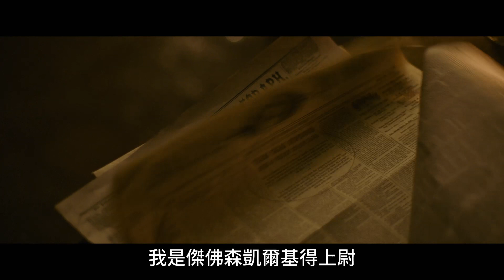【讀報人】幕後花絮 - 1月8日 隆重鉅獻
他不屈不撓 · 悲天憫人· 擁有高尚品格 !

湯姆漢克斯 所飾演的傑佛森凱爾基得上尉，即將帶領我們展開一段扣人心弦的冒險旅程 !

類型：   戲劇
卡司：   湯姆漢克斯、海倫娜澤格爾
導演：   保羅葛林葛瑞斯
編劇：    保羅葛林葛瑞斯及盧克戴維斯，改編自波蕾特賈爾斯原著小說
製片：   蓋瑞高茲曼、蓋爾穆圖、格雷格里古德曼
執行製片：   史蒂文沙爾西安、托爾史密特

環球影業將隆重推出湯姆漢克斯領銜主演的【讀報人】，這是一個感動人心的故事，由保羅葛林葛瑞斯負責執導，這也是他和男主角湯姆漢克斯，繼曾經入圍2013年奧斯卡獎最佳影片獎的【怒海劫】之後，再度攜手合作。

美國內戰結束後五年，三場戰爭的退伍軍官傑佛森凱爾基得上尉（湯姆漢克斯 飾），現在以讀報人的身分從一個小鎮到另一個小鎮，和當地居民分享總統與女王、錯綜複雜的世代恩仇、死傷慘重的天災人禍，以及來自遙遠的世界各地的精彩新聞。

他在德州的平原遇到喬韓娜（【蘿莉破壞王】海倫娜澤格爾 飾），一個六年前被凱奧瓦印第安人擄走並被收養的十歲女孩。喬韓娜對她未曾體驗過的世界充滿敵意，而且被迫被送回她的阿姨和姨丈身邊。

基得上尉答應護送這女孩回到她依照法律應該屬於的地方。他們必須在環境嚴苛的野外跋山涉水好幾百英哩，而且這兩人在尋找一個他們都可以稱為家園的地方時，將面對來自人類和大自然的巨大挑戰。

【讀報人】一片由保羅葛林葛瑞斯（【神鬼認證】系列電影、【聯航93】）執導，編劇是他和盧克戴維斯（【漫漫回家路】），改編自作者波蕾特賈爾斯入圍美國國家圖書獎決賽的同名原著小說。這部電影的製片包括蓋瑞高茲曼（【媽媽咪呀！】系列電影、【怒海戰艦】）、蓋爾穆圖（【丹麥女孩】、【驚天爆】）以及格雷格里古德曼（【7 月22 日重生】、【街頭痞子】）。執行製片是史蒂文沙爾西安及托爾史密特。電影配樂由八度入圍奧斯卡金像獎的配樂大師詹姆斯紐頓霍華操刀。

環球影業發行 1月8日 隆重鉅獻